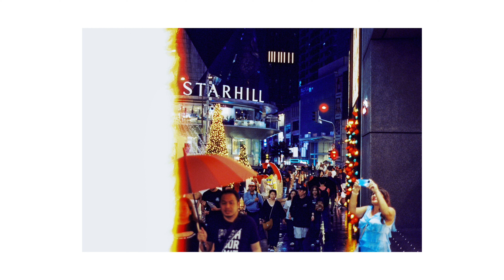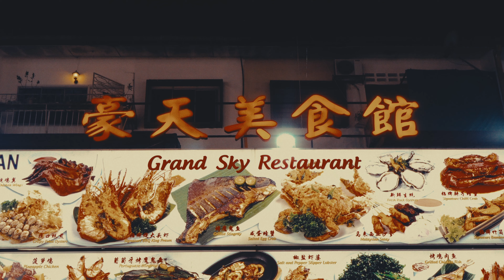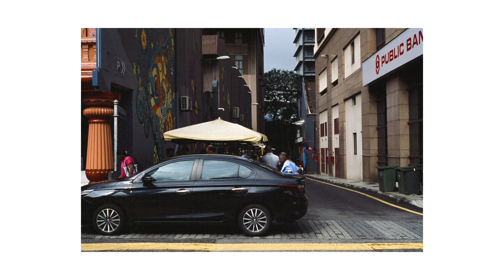3 Days of Film Photography in Malaysia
Kali ini, gua trip singkat ke Malaysia, tepatnya ke Kuala Lumpur dan bawa beberapa film buat motret-motret di sana. Sebenernya, tujuan trip ini pengen nonton Coldplay di Malaysia karena nggak dapet di Indonesia. Walaupun cuacanya kurang mendukung, tapi gua bawa film yang oke dan cocok dipake pas cuaca mendung: Kodak Vision 500T. Terus akhirnya, gua nyobain lagi Ektachrome dan berhasil dapetin hasil Ektachrome yang seharusnya.

*Di menit ke berapa gitu, gua mention gua stay di Bukit Jalil, maksudnya Bukit Bintang. Bukit Jalil itu tempat konser Coldplay berlangsung.

If you like my video, you can support me through my Saweria page so I can buy more films and create more content like this!

Gears & gadgets used:
Sony A6100
Nikon FM2

Produk-produk yang saya pakai:
Sandisk SSD E30 1TB